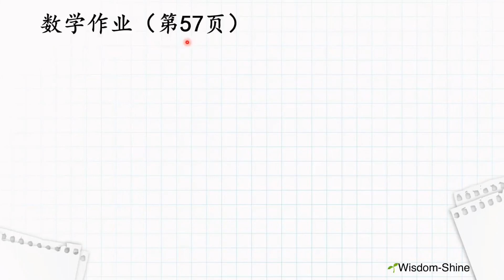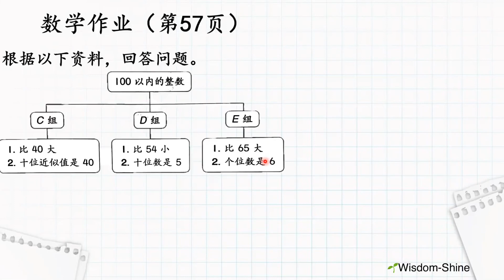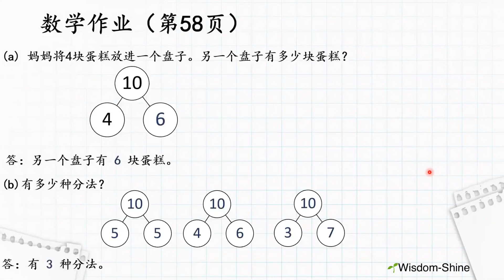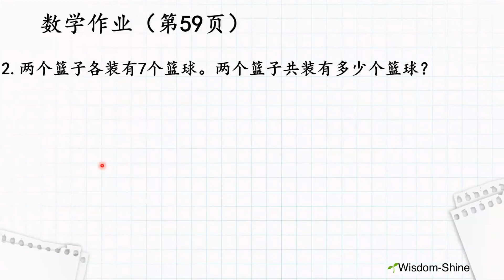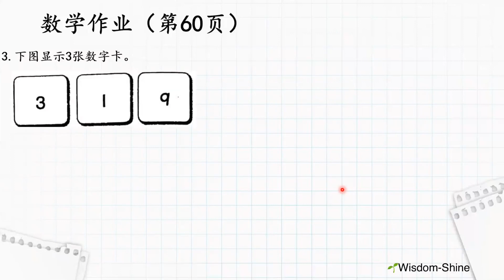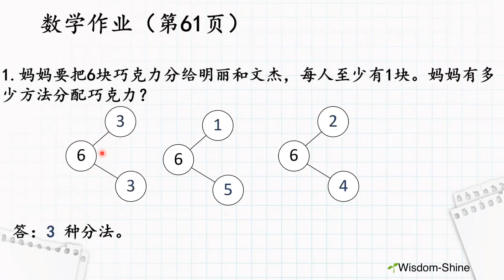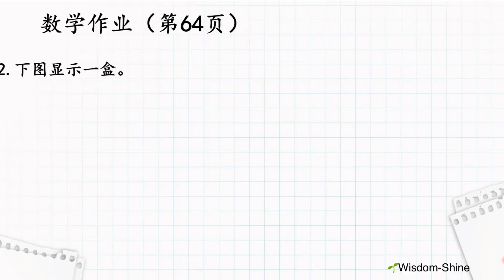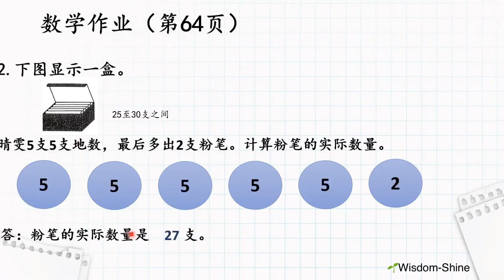智阳1年级“启发”@18/5/2020 数学作业：应用题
什么是顺序？什么是是逆序？
有多少种分法？你会数目的组合吗？

让我们跟着智阳安亲班的Teacher Ee Wei 一起学习：
— 数学作业：PG 57 至 PG 64
— 解决单元1：100 以内的整数和单元2：基本运算的问题

MCO期间每天都会有精彩的教学再等着你哦！